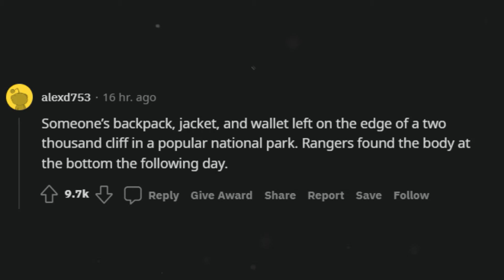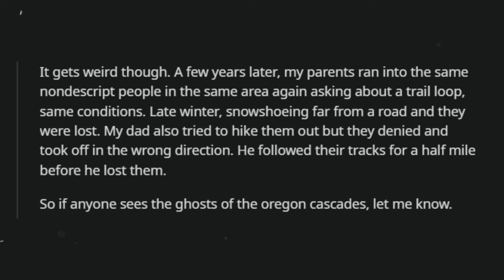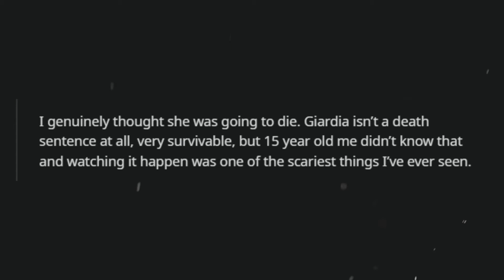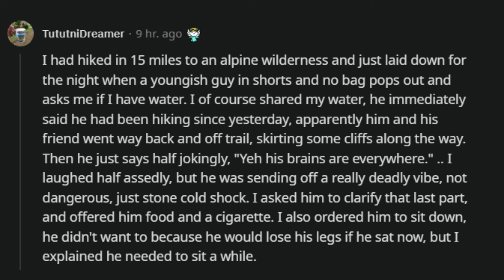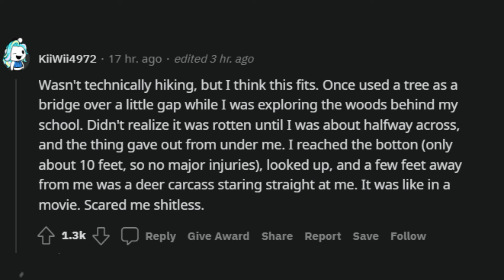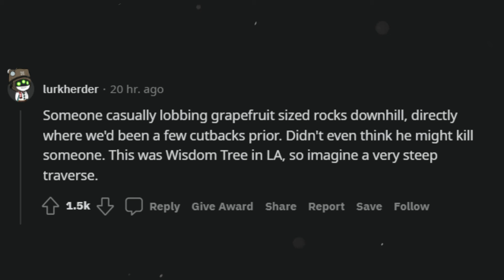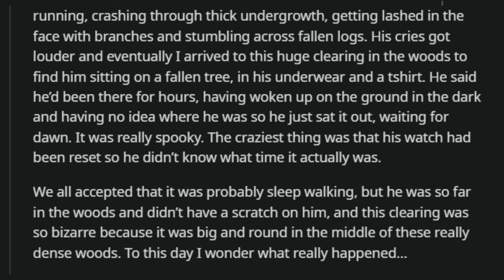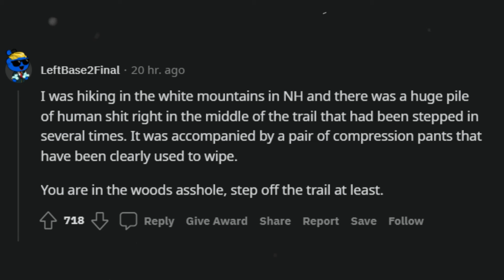Hikers, what has been the most fricked up thing you’ve seen? (r/AskReddit) Reddit FM | LONG